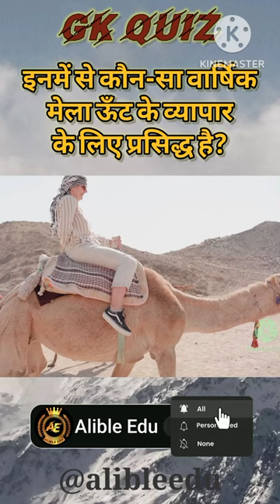इनमें से कौन-सा वार्षिक मेला ऊँट के व्यापार के लिए प्रसिद्ध है?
inme se kaun sa warshik mela unt ke vyapar ke liye parsidh hai

Which of these annual fair is famous for camel trade?

camel ka mela
ऊंट के व्यापार के लिए कौन सा मेला प्रसिद्ध है?
कौन सा वार्षिक मेला ऊँटों के व्यापार के लिए
प्रसिद्ध है?
राजस्थान का कौन सा वार्षिक मेला ऊंट व्यापार
आयोजन के लिए जाना जाता है?
विश्व का सबसे बड़ा ऊंट मेला कौन सा है?
Which city is famous for camel fair?
Which of the following annual fairs of
Rajasthan is famous for its camel trading
event?
What is the Pushkar Fair famous for?
Which Gujarati fair sells camels?
Name the annual fair of Rajasthan that is
famous for its camel trading event
Pushkar Camel Fair 2022
Camel Festival in Rajasthan
Pushkar Fair
Pushkar Mela history
Pushkar Fair is celebrated
Pushkar Fair Paragraph
Pushkar fair held in which district
Pushkar fair is held at jaipur true or false
Where is the camel fair held
Pushkar festival in Jammu and Kashmir

patali kamariya bole
sad status hindi
Scavengers
short video
tractor SOund
120fps video
123 go
aadivasi video
aaj mere yaar ki shaadi
aaj tak news live hindi
aalu kachalu beta kahan gaye the
aayu and pihu show
avengers ki
balveer
bhagyalakshmi today full episode
bhoot
blackpink sign
bmr
chhotu dada
credit card payment cashback offer
cricket
hollywood movie hindi dubbed
janwar wala
kamaal ho gaya
kumkum bhagya aaj ka episode
makeup

gk
gk in hindi
gk quetions and answers
gk quiz
general knowledge
gk in English
current affairs
today current affairs
ignitedminds
ignited minds
education
edu